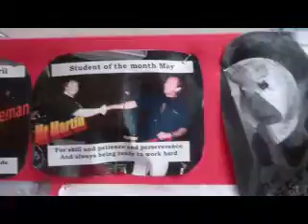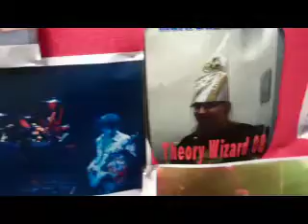wall of fame 08 09